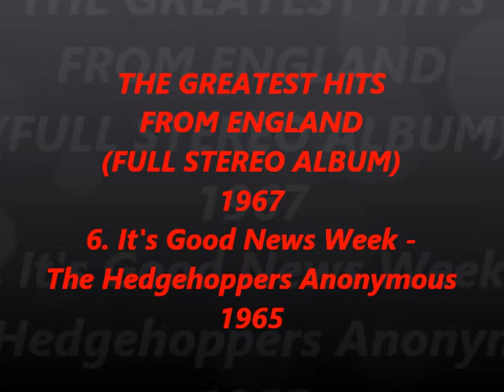THE GREATEST HITS FROM ENGLAND (FULL ALBUM) 6. It's Good News Week - The Hedgehoppers Anonymous 1965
Original Stereo Sound.